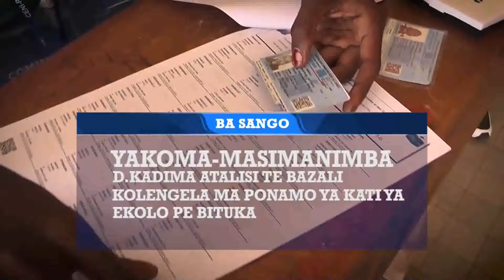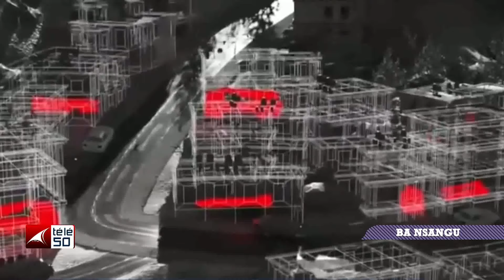JOURNAL TELEVISE EN LANGUES DU JEUDI 26 SEPTEMBRE 2024